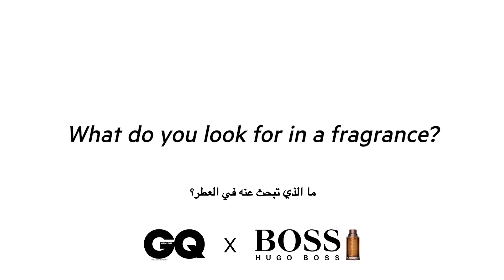Forat Al Haider for BOSS x GQ Middle East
Forat Al Haider is team

The Instagram influencer and fragrance expert tells us about his passion for travel, new experiences, the importance of first impressions and why he loves BOSS The Scent.

The question is, are you team BOSSBottled or team BOSSTheScent?